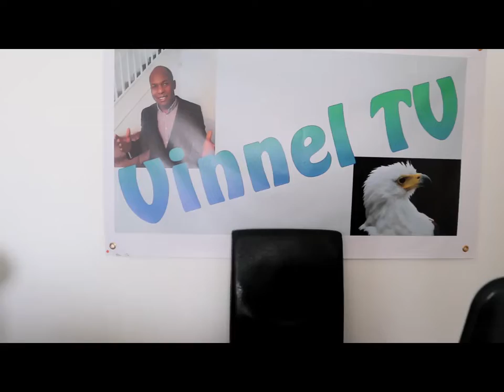#3 PROBLEMS WITH NIGERIA BY ALIKO DANGOTE # DIFFERENCE BETWEEN EGYPT AND NIGERIA IN POWER SUPPLY